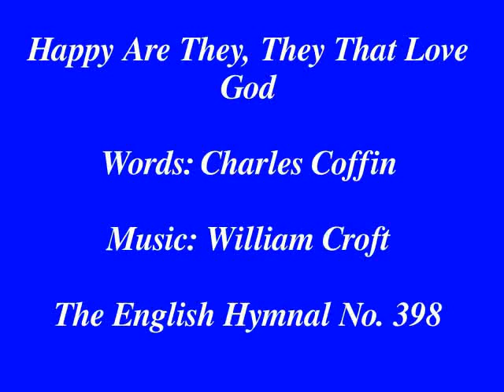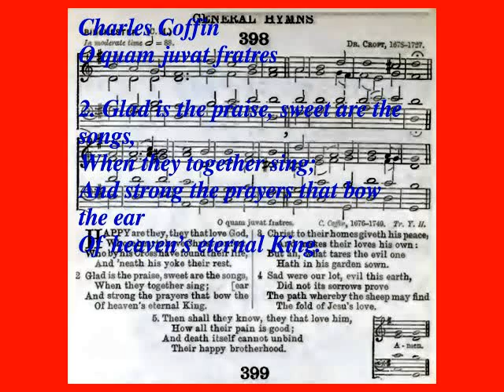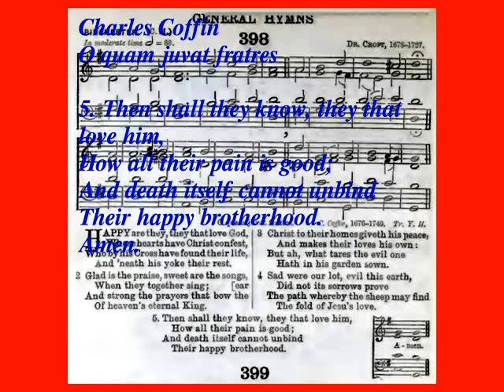Happy Are They, They That Love God (The English Hymnal No. 398)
O quam juvat fratres

1. Happy are they, they that love God, / Whose hearts have Christ confest, / Who by his Cross have found their life, / And ’neath his yoke their rest.
2. Glad is the praise, sweet are the songs, / When they together sing; / And strong the prayers that bow the ear / Of heaven’s eternal King.
3. Christ to their homes giveth his peace, / And makes their loves his own: / But ah, what tares the evil one / Hath in his garden sown.
4. Sad were our lot, evil this earth, / Did not its sorrows prove / The path whereby the sheep may find / The fold of Jesu's love.
5. Then shall they know, they that love him, / How all their pain is good; / And death itself cannot unbind / Their happy brotherhood. / Amen.
Words: Charles Coffin. Music: William Croft. Video: Michael-Hubert Lamla.

Das Lied schildert die Vorteile des christlichen Glaubens.